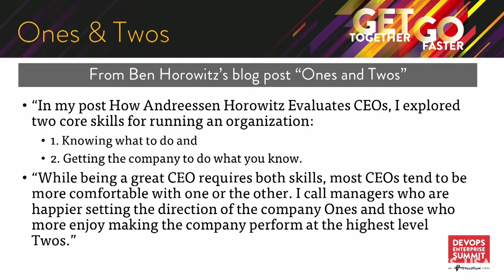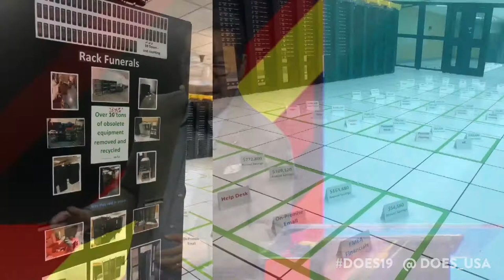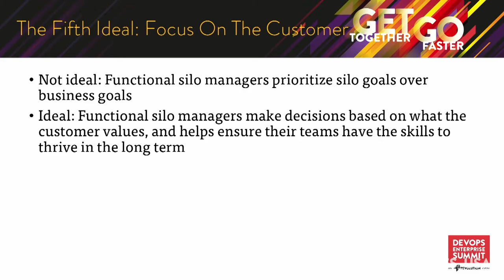CEO/CFO Fireside Chat: Chris O'Malley & Joe Aho of Compuware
DOES19 Las Vegas — Gene Kim joins Compuware CEO Chris O’Malley and CFO Joe Aho for a candid discussion surrounding helpful ways to communicate with executive leadership about the value of DevOps initiatives. Chris will provide his perspective as a turnaround CEO and Joe as an incumbent CFO as they led Compuware’s transformation from a company in decline to a customer-obsessed organization with a 90-day release cycle. Praised for its transparency, this session was among the most talked about sessions at DOES London. You don’t want to miss it.

Joe Aho, CFO, Compuware
Chris O'Malley, CEO, Compuware

Joe Aho is CFO of Compuware. He is responsible for Finance, Human Resources and Internal IT. Joe has been with Compuware for 19 years and played an integral role in the sale to Thoma Bravo. He holds a B.A. in Economics from the University of Michigan-Dearborn, and an MBA from Wayne State University. Joe is a former hockey coach who now enjoys the sporting events of his three daughters.

Chris O’Malley is CEO and President of Compuware, where he is responsible for setting the company’s vision, mission and strategy. With 30 plus years of IT experience, Chris has led the company’s transformation into becoming the “Mainframe Software Partner for the Next 50 years.” Before joining Compuware in 2014, Chris was CEO of VelociData. Previous to that, he was CEO of Nimsoft, EVP of CA’s Cloud Products & Solutions and EVP/GM of CA’s Mainframe business unit, where he led the successful transformation of that division.